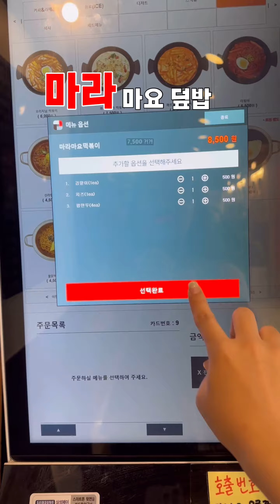벌툰 서포터즈 1기 꿀벌이들의 신메뉴 후기 영상! [이티]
만화카페 벌툰 서포터즈 꿀벌이 1기🐝
[이티]님이 만든 벌툰 신메뉴 후기 영상 !
벌툰에 방문해 직접 맛본 신메뉴의 맛은 과연?! ❤